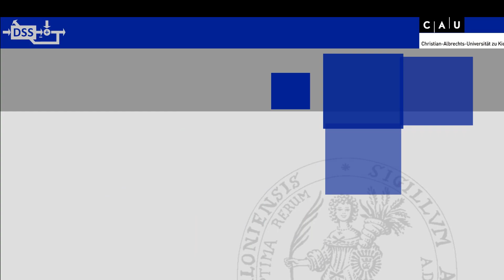Übung "Signale und Systeme - Teil 2", Aufgabe 9